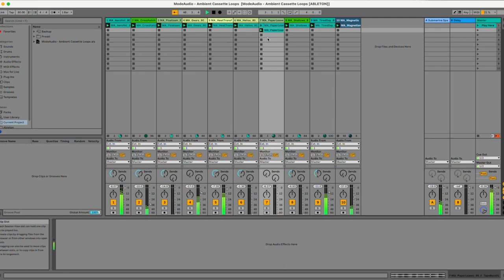Free Ambient Cassette Loops!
Dial up the LoFi haze in your next production with ModeAudio's latest offering of free sounds - Ambient Cassette Loops! Download the free audio files here:

The free pack collects 11 exclusive loops spanning cloudy synth chords, mellow guitar drones, serene strings and more, all processed through a vintage Yamaha MT4X multitrack cassette recorder for that noisy kiss of LoFi magic.